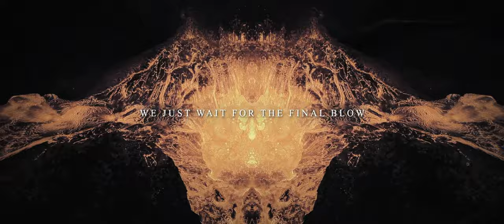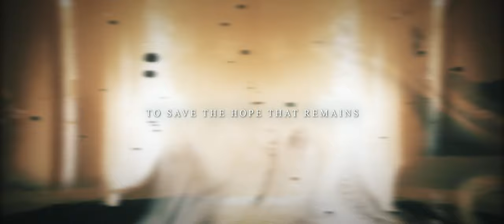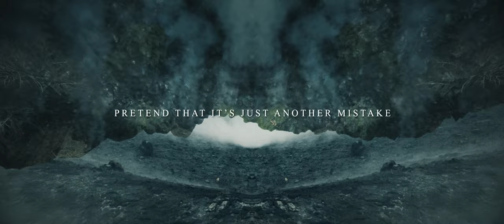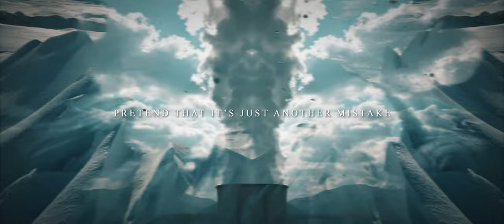Pale Origins - Awakening (2024)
🌐 FOLLOW US 🌐

Vocals - Ivan Jovicic
Guitars & Vocals - Dario Hustic
Guitars - Josip Pilipic
Drums - Sven Adanic
Additional Vocals - Helena Novosel